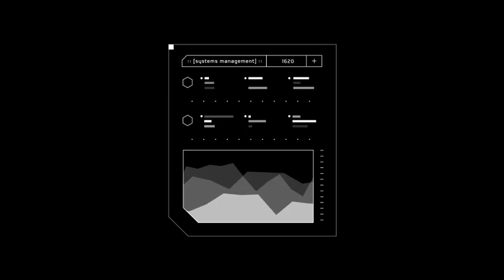Scaleable Animated HUD Pack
Our animated HUD pack features 22 unique elements that can each scale to whatever size you need!